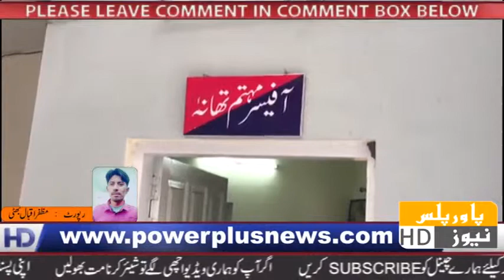News | 09 OCT 2018 | Powerplus News | Web Tv